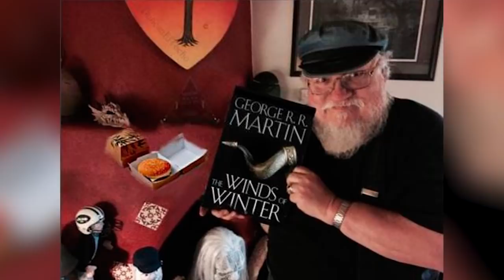¿A Dónde se Llevó Drogon a Daenerys? Juego de Tronos Final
Descubre todas las posibilidades de a donde Drogon el fiel dragón negro de Daenerys Targaryen, se llevó el cuerpo de su fallecida madre en el final de la serie de Juego de Tronos. Aquí proponemos 4 claras posibilidades a manera de teorías, sobre lo que pudo haber hecho el dragón Drogon con el cuerpo de la Targaryen, uno que como sabemos el Rey Bran Stark estuvo monitoreando con sus poderes en el este de Westeros.

¿Qué opinas de todas estas posibilidades sobre Drogon?
Aquí un video que seguramente te interesará:
Una historia a manera de teoría sobre el destino final del dragón de Daenerys Targaryen, que nos habla de 4 posibilidades de a donde pudo haber emprendido el vuelo hacia el este Drogon en el final de la serie de Game of Thrones (Juego de Tronos) en su temporada 8, esto tras quemar con su fuego de dragón el mítico trono de hierro.